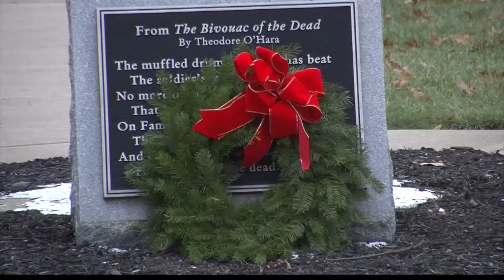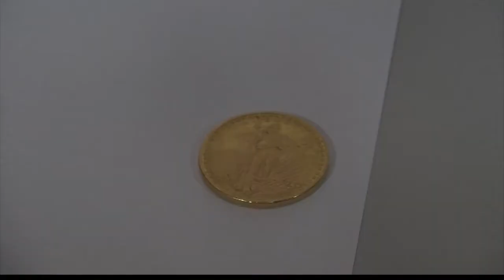GMA CUT IN 2 MIN 12 20 14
WENY's Leanne DeRosa